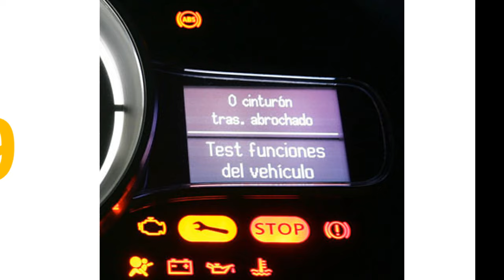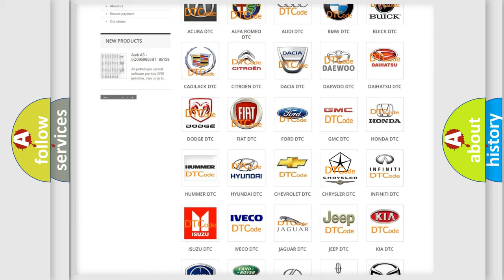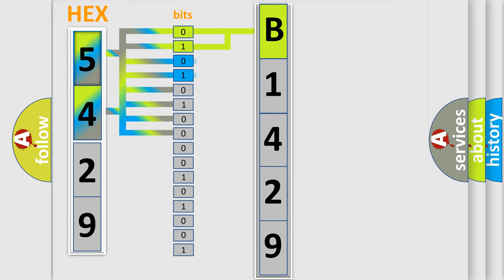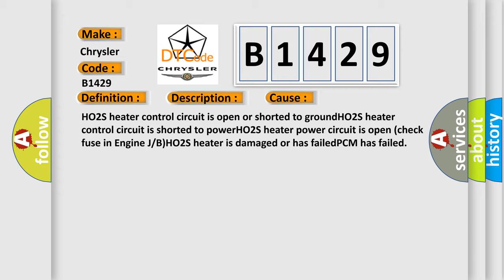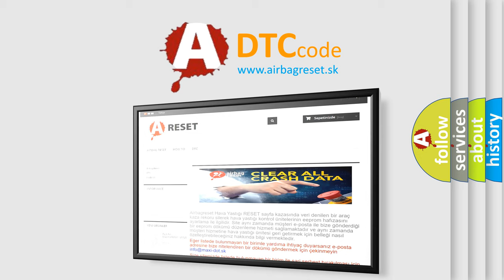DTC Chrysler B1429 Short Explanation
Contents:
0:21 Basic DTC analysis according to OBD2 protocol standard.
1:48 Insight into programming
2:58 A diagnostically understandable description of the Diagnostic Trouble Code
3:05 Basic error definition

Make:
Chrysler
Code:
B1429
Definition:
HO2S-21 (Bank 2 Sensor 1) Heater Circuit Malfunction
Description:
Engine started,engine running in closed loop at cruise speed,and the PCM detected the HO2S-21 heater current was less than 0.2 amps,or that is was more than 3.5 amps during the test period.
Cause:
HO2S heater control circuit is open or shorted to groundHO2S heater control circuit is shorted to powerHO2S heater power circuit is open (check fuse in Engine J or B)HO2S heater is damaged or has failedPCM has failed